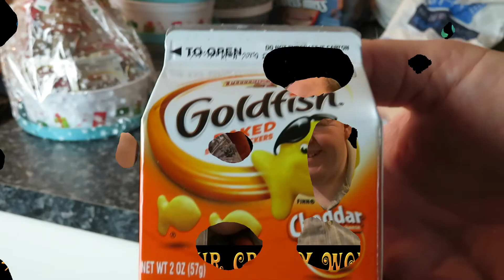Vlogmas 1- We are back - Simple gifts - (3/12/19)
We are back, we are coming back in slowly as we had old videos to uplad as well. Newer videos will cover Christmas so will go under the Vlogmas tag.
Today we have a look at some simple gift ideas as well as exsplain very simperly why we had to be away for so long.

😊 Please address all mail to 'Raw Ability Life' so we know what it is relating to. Thank you.📩

Raw Ability Life

60 Pym Court

Cromwell Road

Cambridge

CB1 3FA

🤳 📹 OUR CAMERAS 📹 🤳

🎥 Johns Drone ➡️ DJI Spark 🎥